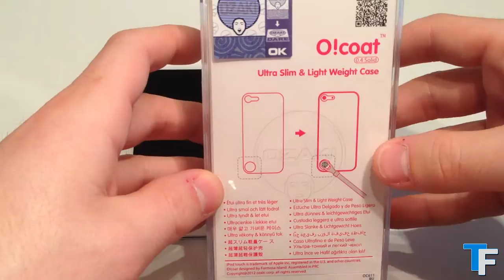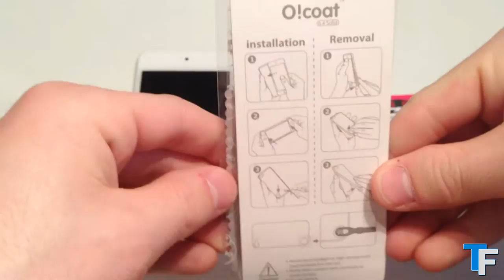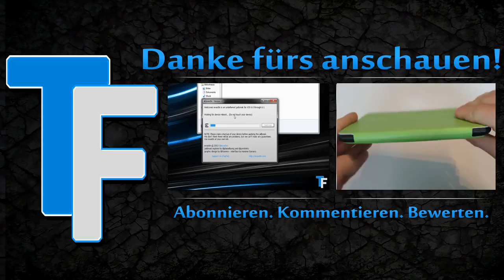Ozaki O!Coat 0.4 Solid iPod Touch 5G Case Unboxing + Review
Hi und willkommen auf unserem Kanal! Wir sind die "TechFans", wir sind 3 Technikbegeisterte Freunde zwischen 19 und 20 Jahren. Auf unserem Kanal wirst du Videos zu vielen verschiedenen Technik Themen finden, zu unseren Hauptthemen gehören die folgenden: Produkt Unboxings und Reviews, Apple, Jailbreak und Tutorials.

Die besten Technik Deals

Hier kannst du unser Video Equipment oder andere Produktempfehlungen ansehen:

Wenn dir das Video gefallen hat, kannst du es gerne positiv Bewerten und uns einen Kommentar hinterlassen!